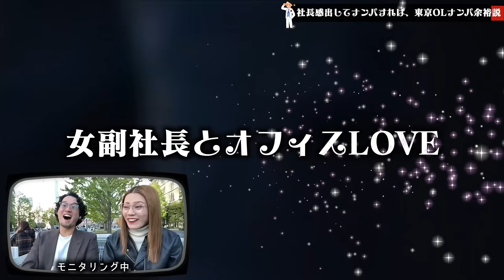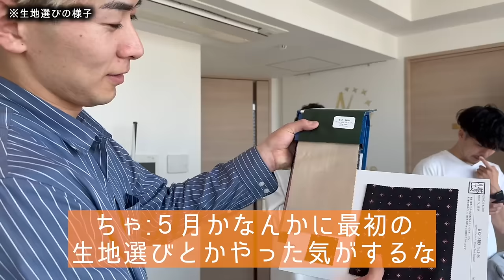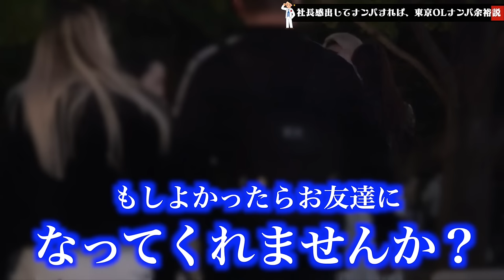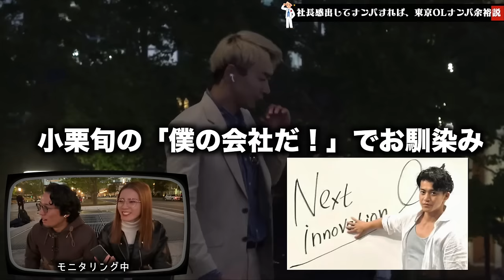丸の内OLを社長のフリしてナンパしたら圧倒的な成功率www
スーツは男のロマン...
ぜひ興味持った方は見学だけでも

編集／人間　添削／ジュンペー

今回ゲンキジャパンで作っていただいたスーツ（Nosh）は全国開業数No.1で、著名人御用達ブランドです。
NYの最新技術を用いてフルオーダースーツを最短7営業日で仕上がります。（お値段は¥40,000から）

▼スーツのご購入や検討はダイキさんのInstagram から

▼オーダースーツブランドオーナーについてはこちらから

▼前回の丸の内ナンパはこちらから

▼LA編もチェックしてね▼

▼今年のゲンキジャパンの動きが分かる動画▼

▼ナンパによる様々な検証動画はこちら▼
【検証】ショートカット女子、失恋直後率高めにつき簡単にナンパ成功する説

【大収穫】海の水着ギャル、英語だけでナンパしたらかつてない結果にwww

▼本気でナンパを学びたい人向けのLINE@▼
【会員限定特典】ゲンキが実際に女性をナンパしてホテルに誘うまでの実録音声＋解説付き

ゲンキ▶︎ @genkiforfun
ジュンペー▶︎ @jumpeei
人間▶︎ @ningenwaanimal
ちゃんゆう▶︎ @chanyu_jp

※Twitterはゲンキのみ